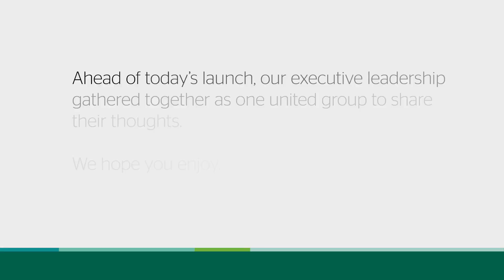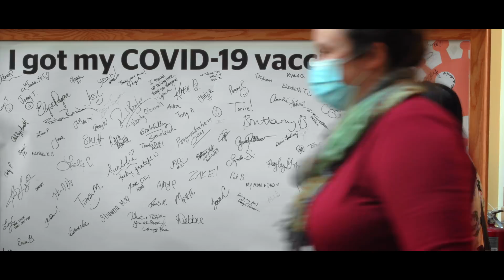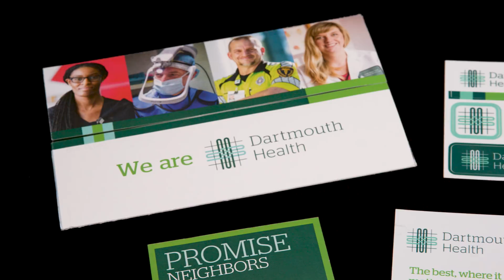Introducing Dartmouth Health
On Tuesday, April 12, Dartmouth-Hitchcock Health – one of the nation’s premiere academic health systems – announced a new brand and name: Dartmouth Health.
At its core, the Dartmouth Health brand represents and celebrates the clinical excellence and spirit of innovation that have been the hallmark of the organization’s tireless, passionate drive to provide the highest-quality care to the people across northern New England every single day.
Dartmouth Health will phase-in its new brand identity over the next two to three years, beginning with its website, collateral materials, digital assets and other publicly visible elements such as facility signage and employee badges. The majority of branded assets will be updated or replaced during the normal replacement cycle or when inventory levels are low and reordering is necessary—a “deplete and replace” approach that reduces costs and minimizes waste.